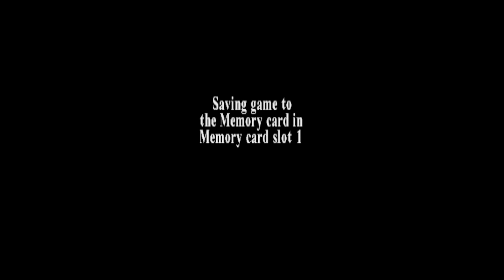Tomb Raider III Adventures of Lara Croft. Crash Site